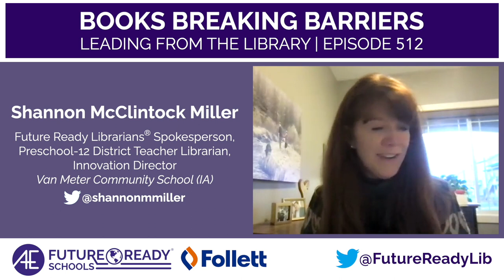Books Breaking Barriers: Learning to Lead a Library in a Youth Detention Facility (w/ Jessie Storrs)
Summary: Jessie Storrs, who goes by Ms. Stories, works as the Teacher Librarian and Media Instructor at El Centro Jr./Sr. High School located in the Sacramento Youth Detention Facility. There, in partnership with the Sacramento County Office of Ed,  Public Library, and Sacramento Probations Programming Department, she is working to build a school library that meets CA model school library standards with passive and active programming in a safe, positive and rehabilitative learning environment for student residents.

Episode Notes:

Guest Name: Jessie Lynn Storrs

Guest work information/location: Site location is El Centro Jr./Sr. High School located at Sacramento Youth Detention Facility (it is a Juvenile Hall). Jessie is a Teacher Librarian and Media instructor at El Centro Jr./Sr. High School for Sacramento County Office of Education (the only one) as part of SCOE’s court and community schools program.

Future Ready Schools is a registered trademark of All4Ed, located in Washington, D.C.